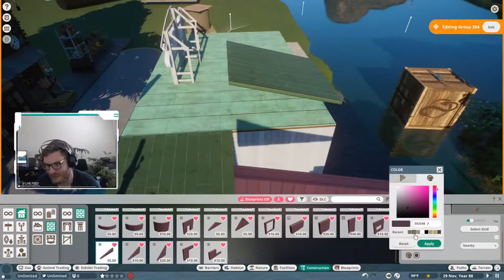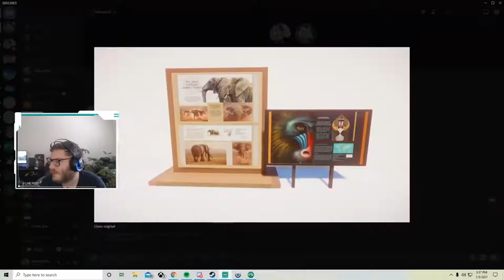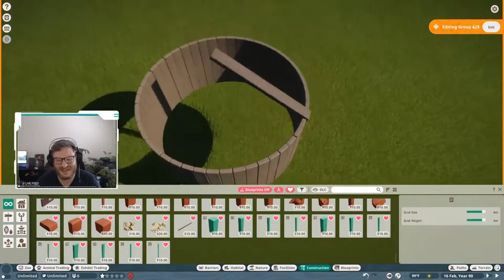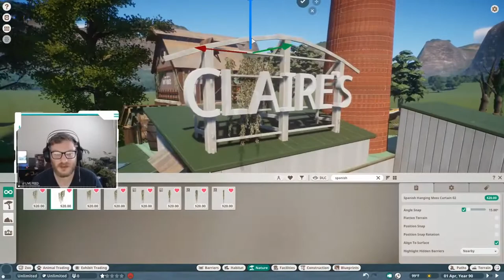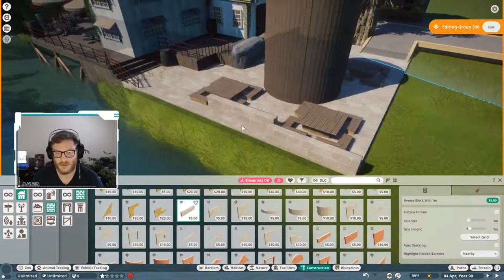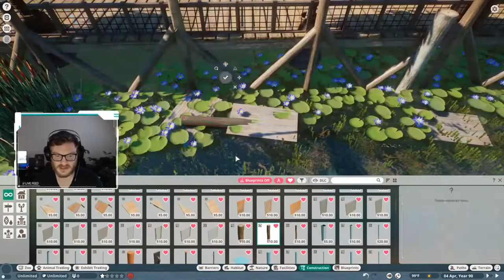Beyond Wolf Nature Preserve | Claire's Dockside Diner | Planet Zoo Speed Build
Time Lapse from my livestream of Claire's Dockside Diner! Streams are at 1pm cst